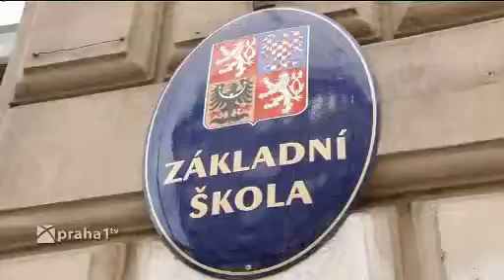332 skolky a skoly jsou pripravene na novy rok